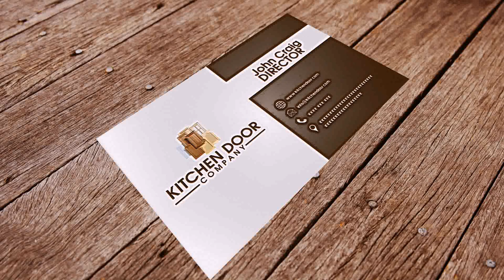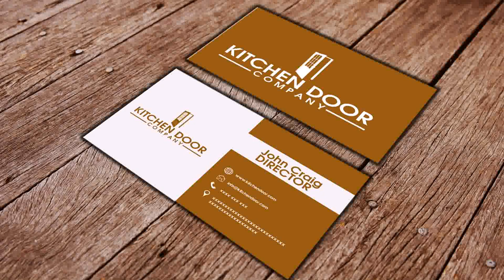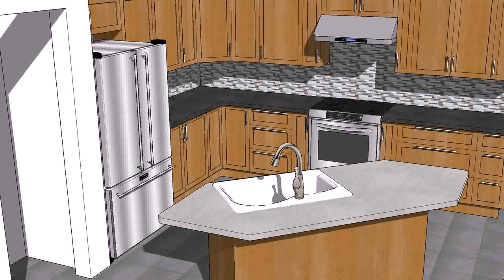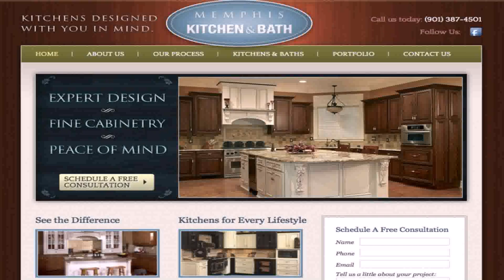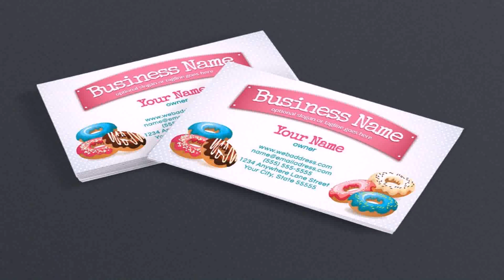Kitchen Design Business Names - Gif Maker DaddyGif.com (see description)